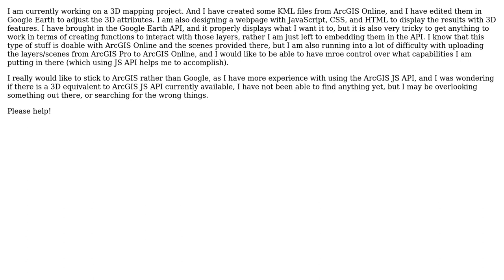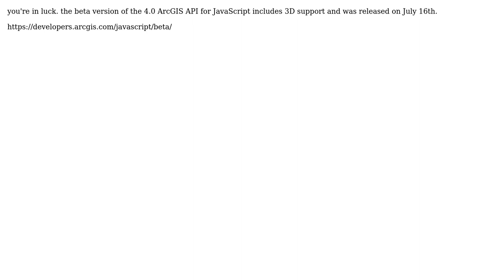GIS: 3D equivalent to ArcGIS API? (2 Solutions!!)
GIS: 3D equivalent to ArcGIS API?

With thanks & praise to God, and with thanks to the many people who have made this project possible! | Content (except music & images) licensed under CC BY-SA | Music | Images & others | With thanks to user Kyle Dodge user john gravois user Cameron Sloan and the Stack Exchange Network Trademarks are property of their respective owners. You are responsible for your own actions.